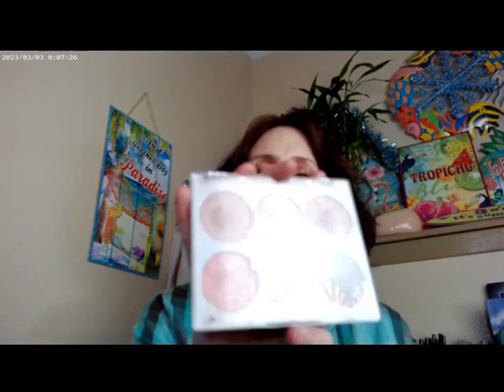Back to School Inexpensive Skincare Short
Haus Triclone Foundation Cool Fair 50,  Colourpop Pretty Fresh Concealer Shade 7 , Essence 18 Hour Mascara, NYX Thick It Stick IT Light Ash Brown Brow, Fourth Ray Glisten Up, Flower Desert Lights Palette, Colourpop Supershock Brut Flut Blush, MAC Light Rosie Radiant Bronzer, Huda Glowish Fair Powder, Colourpop Brink Lippie Pencil, Supergoop Glow Oil SPF 50, Colourpop Twilight Lippie Stick, Catrice Supreme Rose Beam Highlighter, Colourpop So Glassy Lip Gloss, Elf Halo Glow Fair 1

Skincare
Versed Weekend Glow
Essence Hello Good Stuff
Missha Time Revolution Night Repair Probio Ampoule
Mizon All In One Snail Repair Cream
Trader Joes Watermelon Overnight Face Mask
Trader Joes Antioidant Facial Serum

Thankyou TIGI for the haircut. I really appreciate it. Adrian

Wondershare Filmora."Ceeling Like Ibizia." Free Music. August 2023.